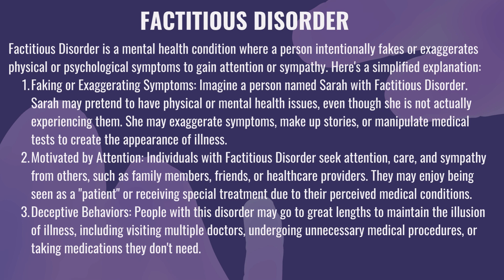Factitious Disorder - Causes, Symptoms, Treatment & Pathology. Urdu / Hindi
Factitious Disorder
Symptoms of Factitious Disorder
What is Factitious Disorder?